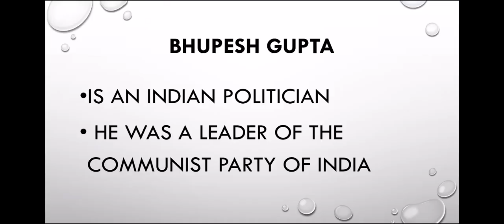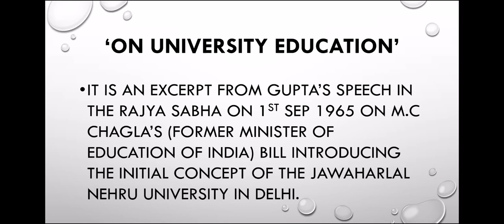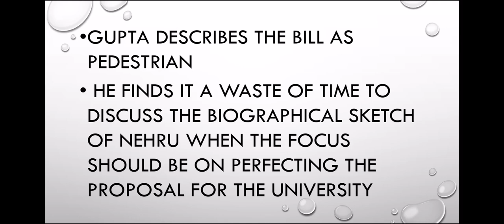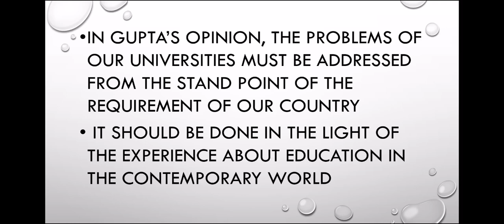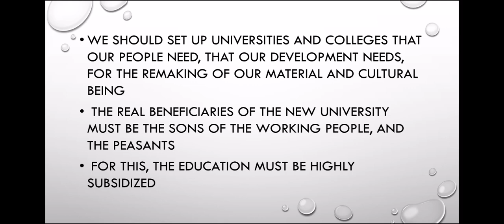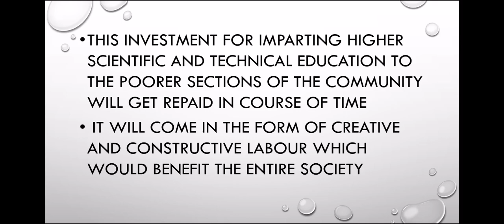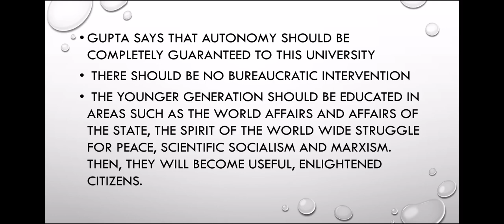On University Education (Speech Excerpt) by Bhupesh Gupta summary In Malayalam.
On University Education (Speech Excerpt) by Bhupesh Gupta summary In Malayalam. Readings on Indian Literatures. Third semester calicut University common English.